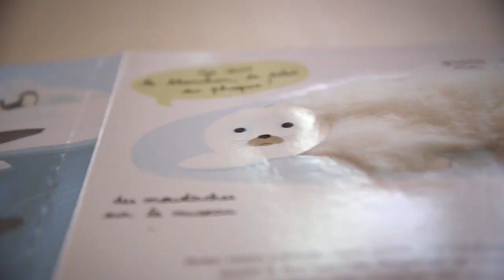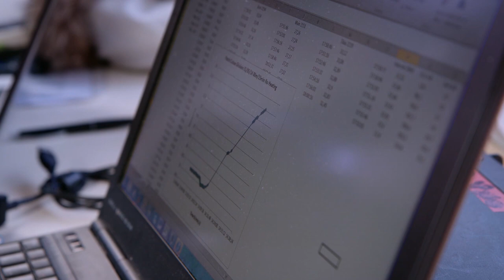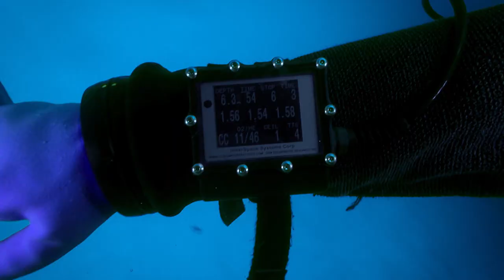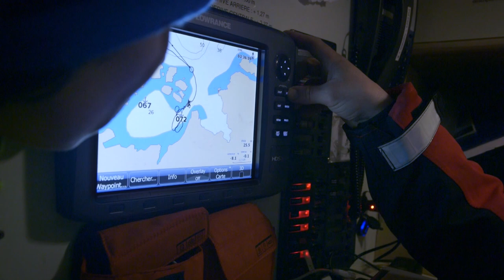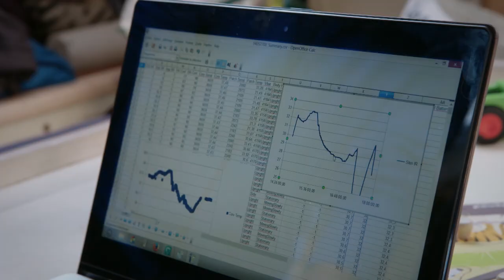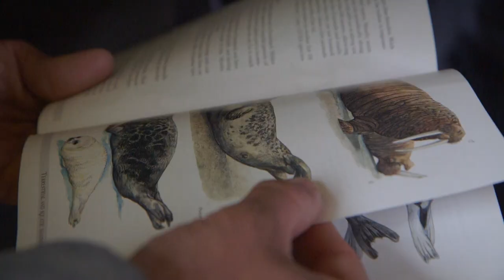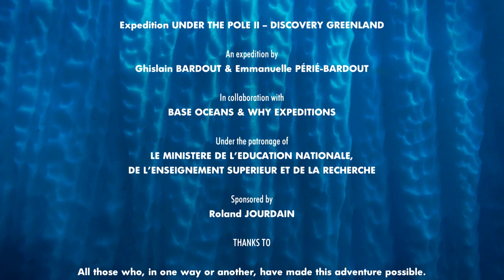Under the Pole | Episode 2 | The New Frontier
Dive up to a depth of 150 meters into the polar abyss of Greenland's most breathtaking fjords. This eight-month-long expedition involves the exploration of 800 miles of Greenland's coasts and researching over 1,000 scientific hypotheses with guidance by the local Inuit population.